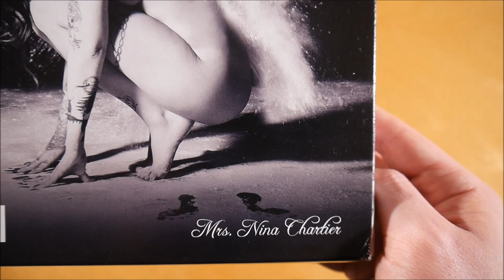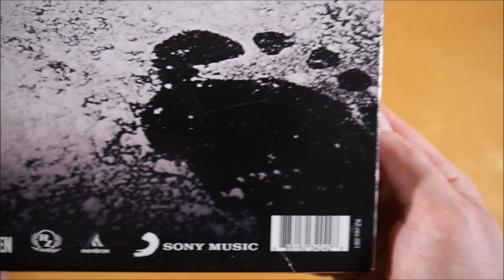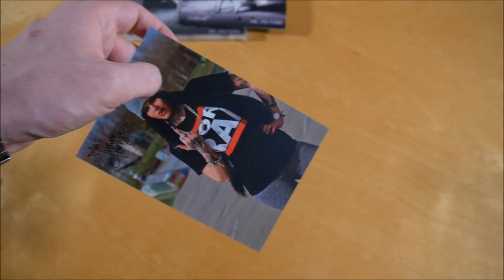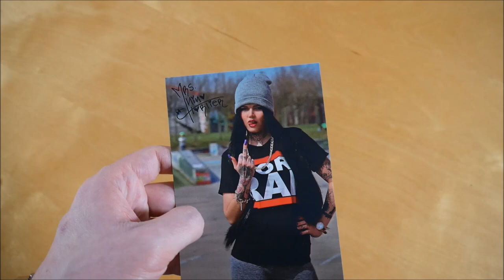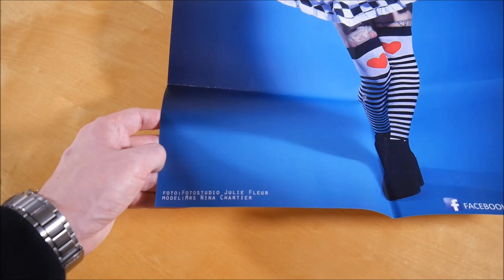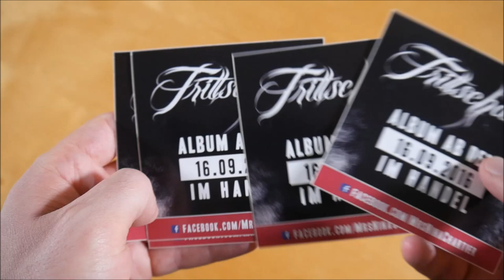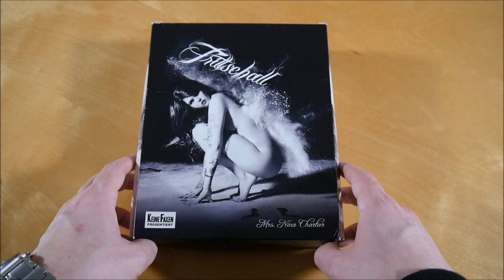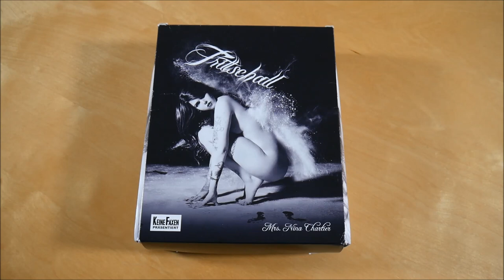Mrs. Nina Chartier - Trittschall Box Unboxing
In diesem Video zeige ich euch die Trittschall Box von Mrs. Nina Chartier.
► Hier könnt ihr das Album kaufen:
Mehr von Mrs. Nina Chartier

► ALBUM INFOS
Mrs. Nina Chartier - Trittschall
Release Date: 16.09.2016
Kaufpreis: 37,99 €

Trittschall Box Inhalt:
- Album
- Album Instrumentals
- T-Shirt
- Poster
- Autogrammkarte
- Sticker (10x)

Trittschall Tracklist:
01. Intro
02. Kentikian Flow
03. Trittschall (feat. JokA)
04. Wir bewegen nichts
05. Flaschenpost (feat. Jacy)
06. Verflossene Liebe
07. Rückenwind (feat. Sarah Riani)
08. 5 Köpfe
09. Ruhrpott-Prinzessin
10. True Religion (feat. Koroma)
11. Pommes ohne Pommes (feat. Mazon)
12. Outro

Trittschall Info:
Das Album von Mrs. Nina Chartier erschien am 16. September 2016 über Keine Faxen.